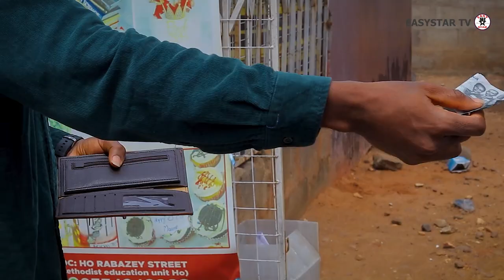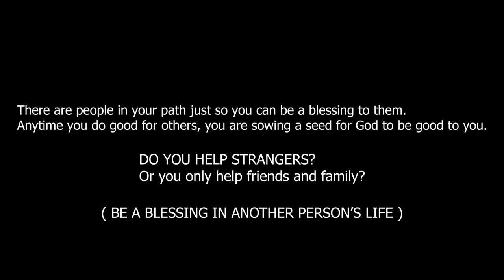Young C E O Surprised by This WOMAN's Kindness - Random Act of Kindness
Your small act of kindness can change the world. Do unto others what you want them to do to you

RANDOM ACT OF KINDNESS - Humanity Is Still Alive
If you like our content kindly share with others